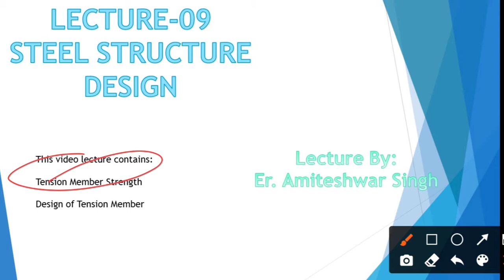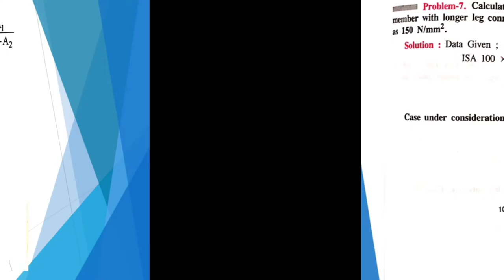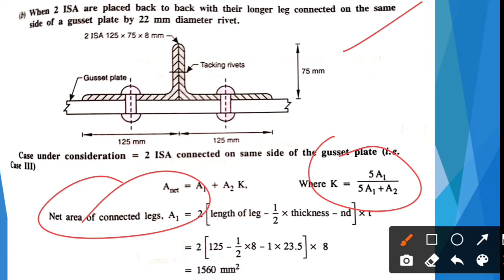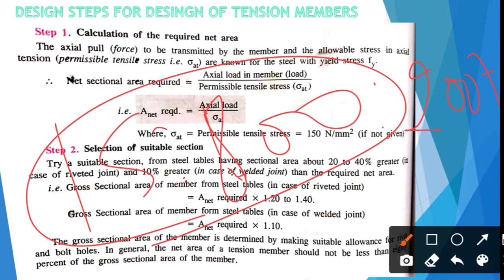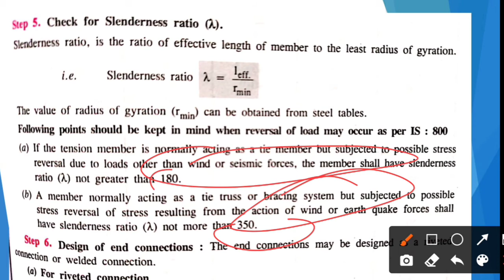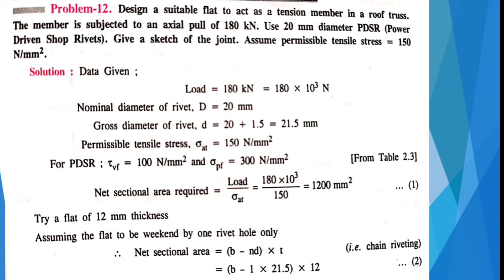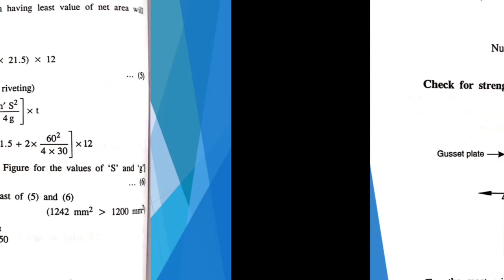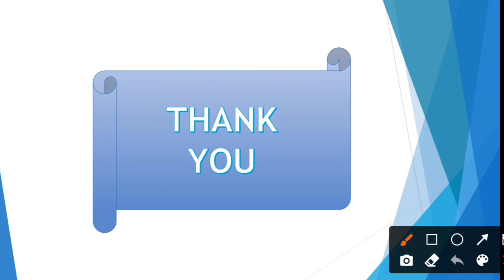LEC-09|SSD|DESIGN OF TENSION MEMBER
This video is lecture 9th of steel structure design relevant to 6th semester of diploma in civil engineering